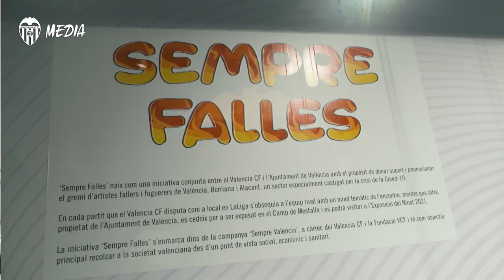PACO TORRES PRESENTA EL NINOT TEMÁTICO PARA EL VALENCIA CF - ATHLETIC CLUB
Este sábado volverá a estar presente la iniciativa ‘Sempre Falles’ con motivo del encuentro de la jornada 13 de LaLiga ante el Athletic Club.
El ninot se titula ‘Tornem a Mestalla’. Representa un abuelo y su nieto, que vuelven al Camp de Mestalla a disfrutar del equipo de sus amores tras la difícil situación vivida por la COVID-19.

The latest Ninot doll for the ‘Sempre Falles' initiative will be presented to Athletic Club representatives before the LaLiga Matchday 13 game against Mestalla on Saturday.
Entititled ‘Tornem a Mestalla,' it represents a grandfather and his grandson returning to Mestalla to enjoy the team that they love, following the difficult situation experienced as a result of the COVID-19 pandemic.